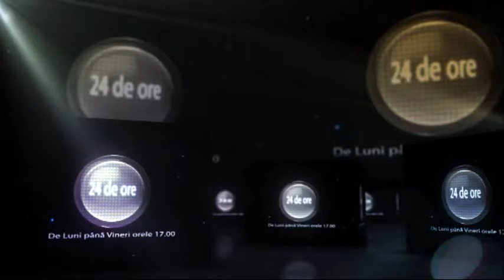24 de ore STEFAN SILOCHI 25 01 2016